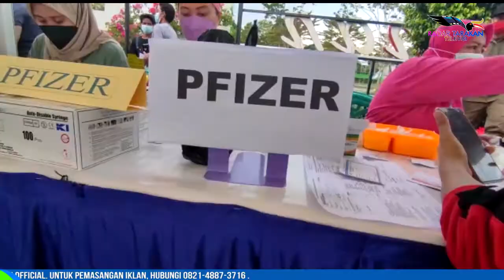KICK OFF VAKSINASI ANAK USIA 6 - 11 TAHUN KEMBALI DI GELAR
SASAR SEKOLAH-SEKOLAH DI KOTA TARAKAN

KICK OFF VAKSINASI ANAK USIA 6 HINGGA 11 TAHUN DI KOTA TARAKAN, MULAI DILAKSANAKAN PADA SABTU 18 DESEMBER DI TAMAN BERKAMPUNG, DIMANA KEGIATAN VAKSINASI KALI INI ANIMO ORANG TUA MENGAJAK ANAKNYA UNTUK VAKSINASI CUKUP TINGGI.